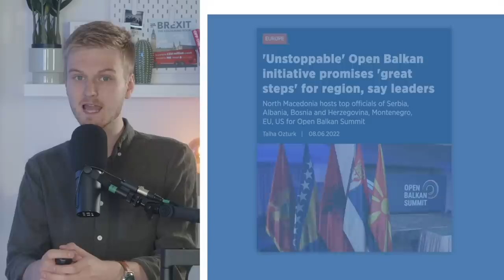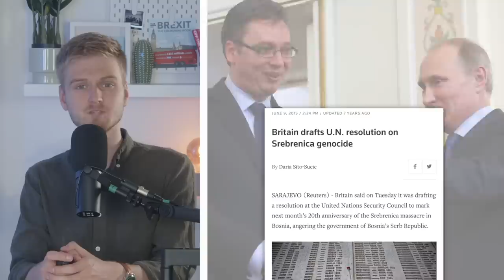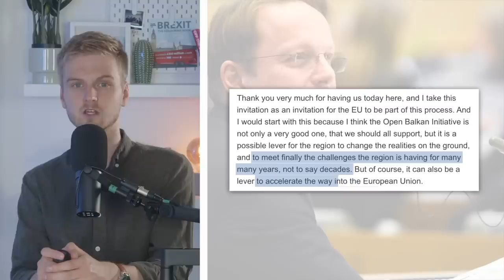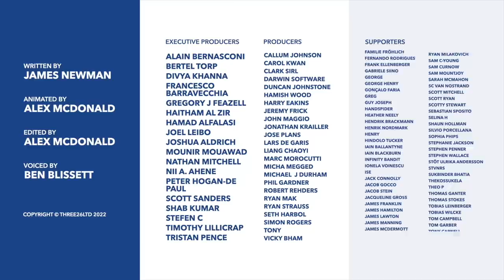Balkan Union: Make the Balkans Great Again?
Sign up for a CuriosityStream subscription and also get a FREE Nebula subscription (the streaming platform built by creators)

With little progress being made on their EU accession process, a group of Balkan states have decided to create their own political and economic grouping. But is the Open Balkan Initiative a good idea? And what stumbling blocks could get in the way?